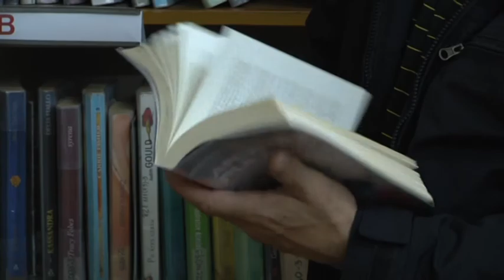CZWARTKOWE SPOTKANIA Z PISARZAMI W DZIAŁDOWIE